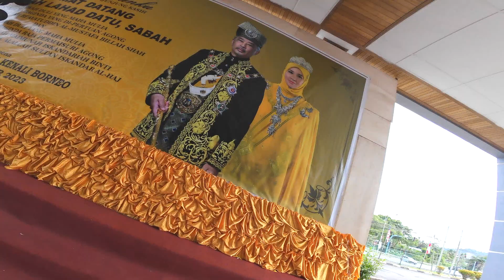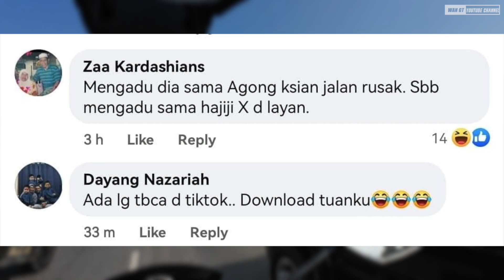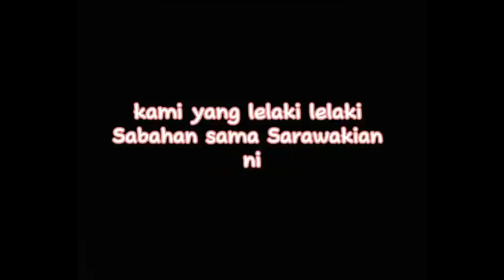GONG! GONG! SALAM BOLE GONG?? BOLEH! | YEAAA! AKU DAPAT SALAM AGONG! 😘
KEMBARA KENALI BORNEO | YEAA!! AKU DAPAT SALAM AGONG!!

MUSIC CREDITED TO :

1. Track: Amine Maxwell - Holiday | WNCS

4. FANTASIA BULAN MADU (SEARCH)

5. GADISKU (SEARCH)

6. SHAM KAMIKAZE FOR BEAUTIFUL KERONCONG MELODY GUITAR PLAYING